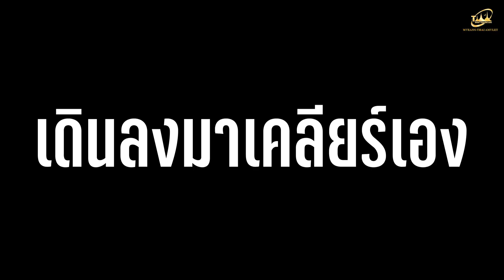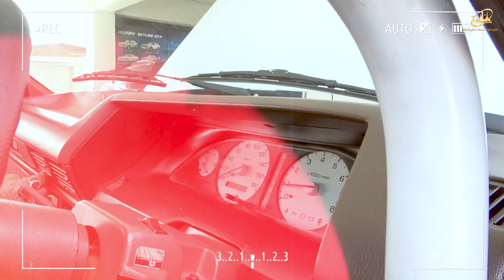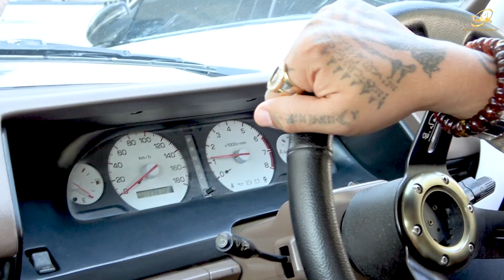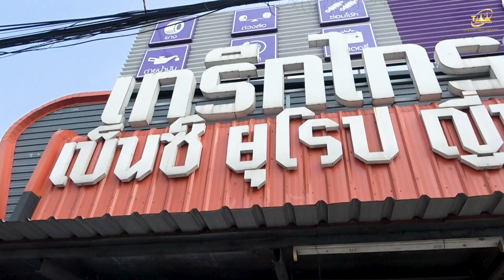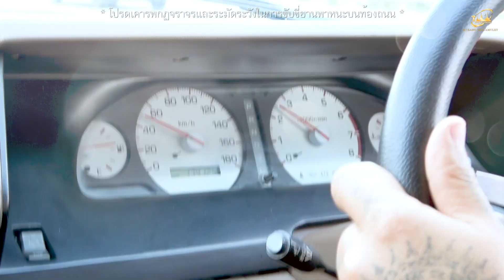ปลุกรถ RETRO ในตำนาน I TOYOTA TE71 LIFTBACK กับโทน บางแค